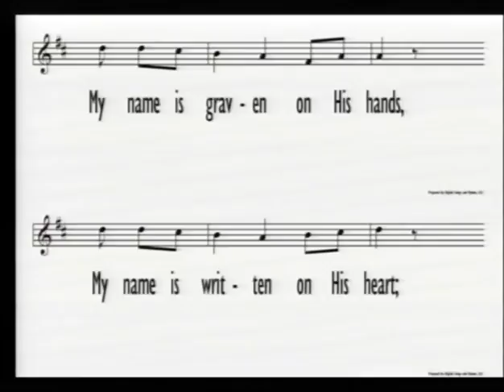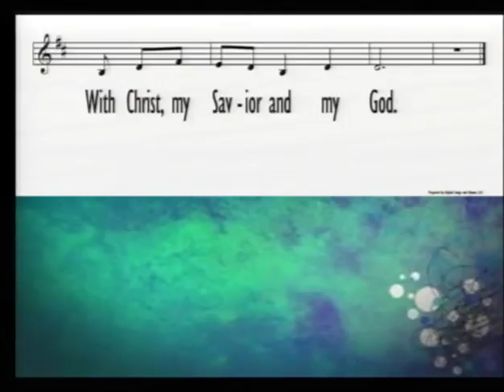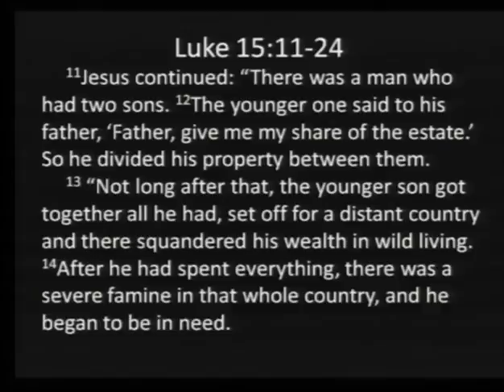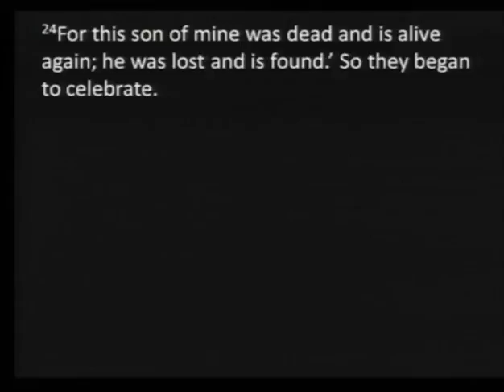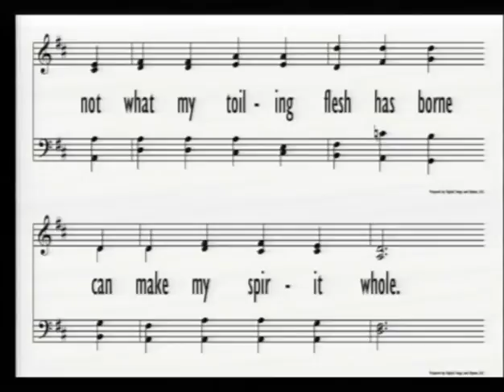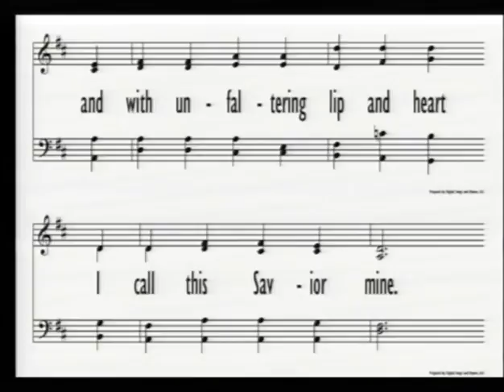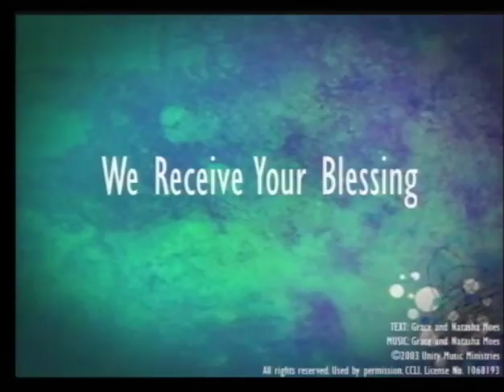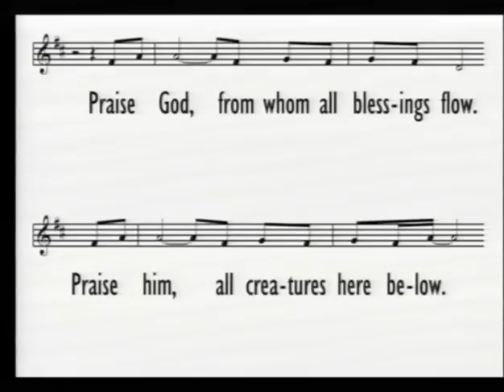2015 Aug 16 AM: Pigs and Mercy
Message delivered by Rev. Wick Hubers